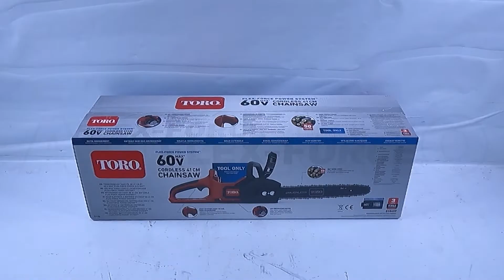Elettrosega a batteria TORO brushless TO-51845T - 60V - 41cm: presentazione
Ecco un video di presentazione del prodotto Elettrosega a batteria TORO brushless TO-51845T - 60V - 41cm realizzato direttamente da noi di AgriEuro per mostrarti tutte le principali caratteristiche

L' Elettrosega a batteria TORO riceve energia da una potente batteria da 60V ed è alimentata dal motore elettrico TORO brushless.

Il macchinario si fa strada attraverso i tronchi grazie alla barra e alla catena di qualità della marca TORO, che ha una lunghezza di taglio di 41 cm.

Non ha praticamente bisogno di manutenzione e la sua leggerezza di soli 5.4 kg (senza batteria) le conferisce un'ottima maneggevolezza per i lavori di taglio domestici.

Grazie a questa elettrosega avrete i seguenti vantaggi:

- eccezionale silenziosità
- maneggevolezza e comfort
BATTERIA E CARICABATTERIE NON INCLUSI